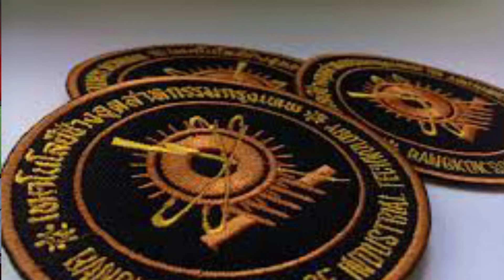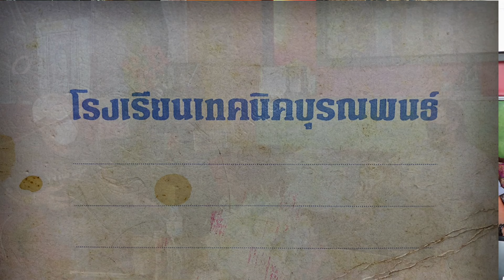ป้อม BU15 G207/ช่างอุตสาหกรรมกรุงเทพ รุ่น 20 เรื่องเล่าในรั้วสถาบันช่างกลบุรณพนธ์/ช่างอุตสหกรรม EP.3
เรื่องเล่าในรั้วสถาบันช่างกลบุรณพนธ์และโรงเรียนช่างอุตสหกรรมกรุงแทพ  ป๋อมBU 15 คณะสาย 207 อุต รุ่น 20 กับผมโก๋ช่างกลบุรณพนธ์ รุ่น 17 และศิษย์เก่าช่างอุตสหกรรมกรุงแทพ รุ่น 22
พูดคุยสไตล์ศิษย์พี่ ศิษย์น้อง
จัดทำขึ้นเพื่อรำลึกถึงอดีต
ขอบคุณภาพสวยๆจากสมาคมชมรมศิษย์เก่าช่างกลบุรณพนธ์
และเพจโรงเรียนช่างอุตสหกรรมกรุงแทพ

รักและคิดถึงเพื่อนพี่น้องทุกท่านครับ
โก๋ ช่างกลบุรณพนธ์ รุ่น 17
ศิษย์เก่า ช่างอุตสหกรรมมกรุงแทพ 22
ศิษย์เก่า เทคโนโลยีดุสิต 02
ให้เราด้วยนะครับ ขอบคุณทุกท่านครับ

และติดตามพวกเราได้ที่ Facebook page   : Udomsuk Intergroup Co.,Ltd